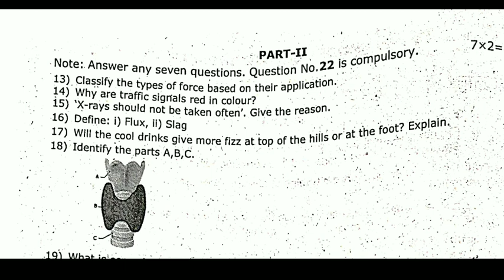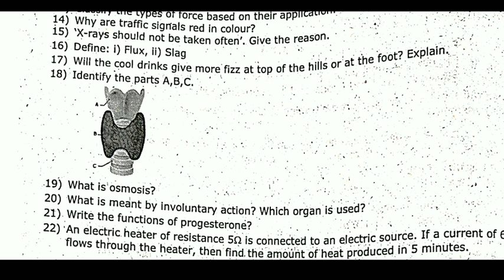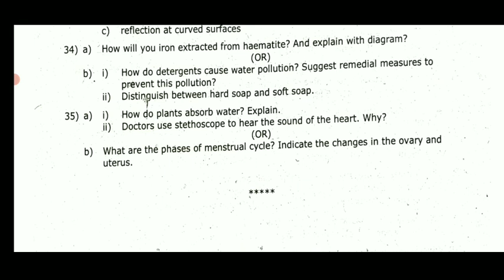10TH STD SCIENCE HALF YEARLY EXAMINATION-2022 OFFICIAL ORIGINAL QUESTION PAPER II 10TH STD SCIENCE💯👆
10TH STD SCIENCE HALF YEARLY EXAMINATION-2022 OFFICIAL ORIGINAL QUESTION PAPER II 10TH STD SCIENCE💯👆
11TH STD HALF YEARLY EXAM-2022 BOTANY PURE SCIENCE OFFICIAL ORIGINAL QUESTION PAPER II 11 STD BOTANY

12TH STD ZOOLOGY HALF YEARLY EXAMINATION-2022 MOST IMPORTANT TOP 50- 2,3,5 MARK QUESTION BANK 🔴💯👍
12TH STD BIO-BOTANY & PURE SCIENCE BOTANY HALF YEARLY EXAMINATION-2022 MOST IMPORTANT QUESTION BANK

6-12TH HALF YEARLYEXAM-2022 OFFICIAL TIMETABLE CHANGE TN EDUCATIONDEPARTMENT அரையாண்டு தேர்வுமாற்றம்

10TH STD MATHEMATICS HALF YEARLY EXAM DECEMBER-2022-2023 OFFICIAL QUESTION PAPER HALF-YEARLY EXAM🔴💯📙
11TH  BIOLOGY SECOND MID-TERM EXAMINATION-2022 OFFICIAL QUESTION PAPER 11TH SECOND MID-TERM BIOLOGY🔴
10TH STD TAMIL SECOND MID-TERM TEST-2022 MOST IMPORTANT 2,3,4,6 QUESTION BANK TOMORROW EXAM QUESTION

10TH STD TAMIL  SECOND MID-TERM EXAM-2022 NOVEMBER OFFICIAL QUESTION PAPER II 10TH SECOND MID-TERM🔴💯

9-12 STD SECONDMID-TERM TEST-2022-23 OFFICIAL TIMETABLE NOVEMBER-15 TN EDUCATION DEPARTMENT RELEASED

10,11,12 STD SECOND MID-TERM TEST NOVEMBER-2022 OFFICIAL TIME TABLE EDUCATION DEPARTMENT RELEASED 🔴💯
11THSTD SECOND MID-TERM TEST-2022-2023 OFFICIAL TIME TABLE SYLLABUS TN EDUCATION DEPARTMENT RELEASED

MaanavanAasiriyarSaravananTelegramGruop

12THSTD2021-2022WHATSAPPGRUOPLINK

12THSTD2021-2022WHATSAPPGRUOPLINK